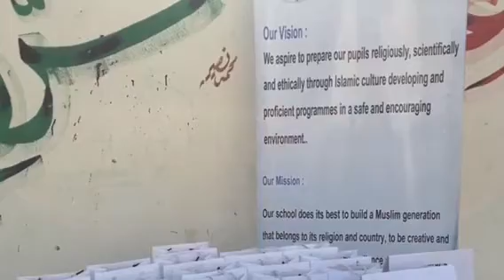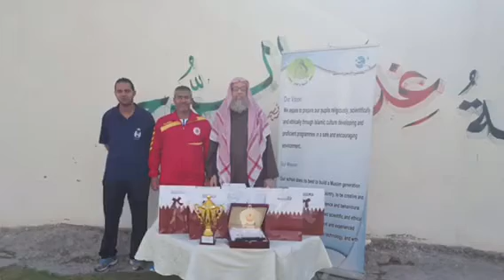شراكة مجتمعية مع نادي مسيمير الرياضي بالتعاون مع قسم التربية الرياضية بالمدرسة